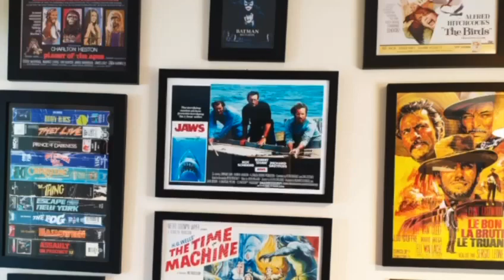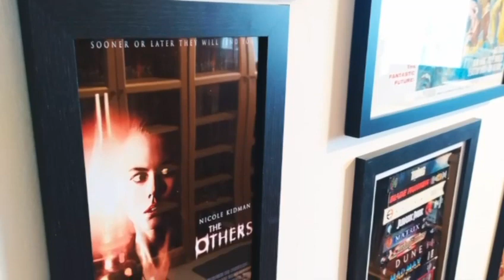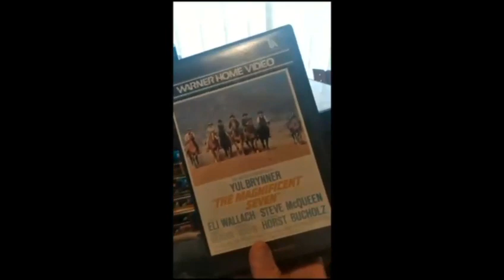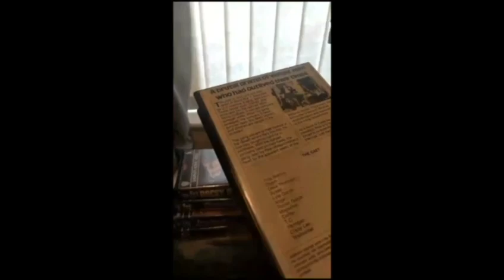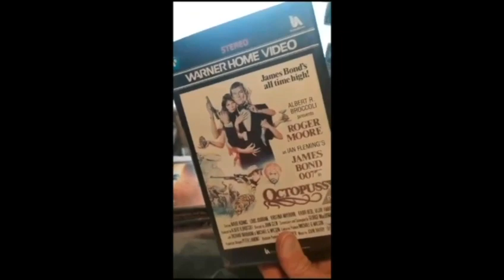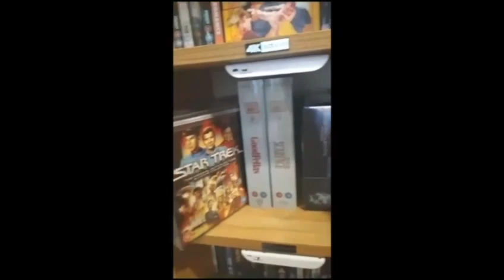my man cave cinema room 💿💿🎬 tour